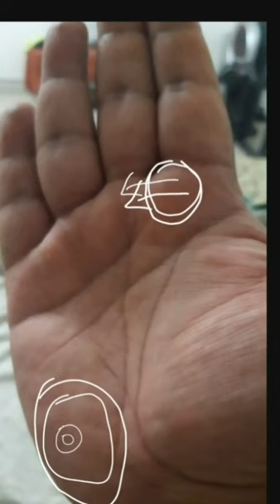गृह क्लेश दोष/ पत्नी लड़ती है/पति लड़ते हैं/फिर दोनों मिलकर लड़ते हैं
चंद्र पर्वत का बिगड़ जाना देता है गृह क्लेश दोष